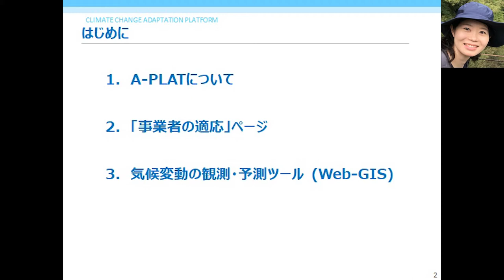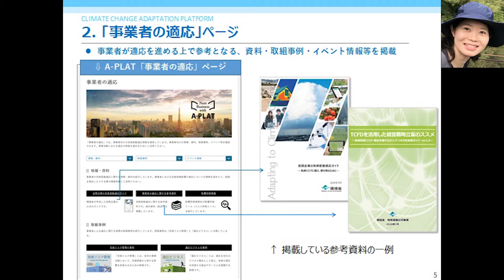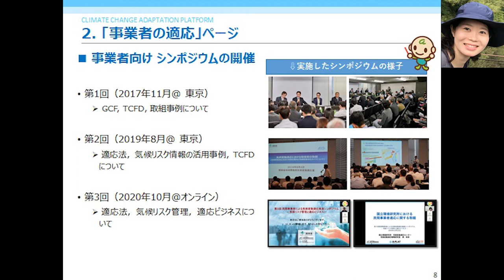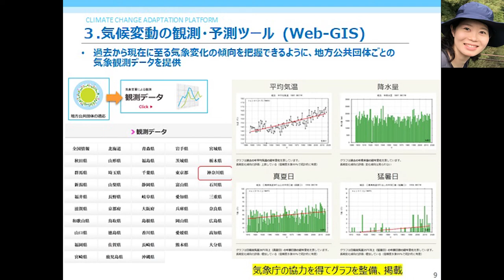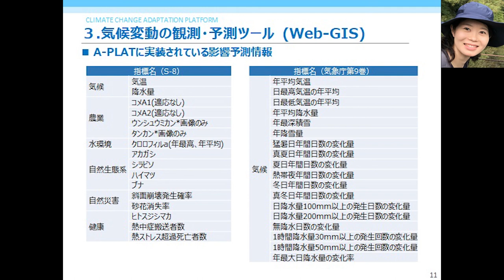A-PLATube #8 A-PLATにおける「事業者の適応」に関する情報をご紹介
温暖化に伴う気候変動による影響を避けられないのは民間企業も同じ！これからは民間企業も気候変動に適応できるか否かが、企業の将来を左右します！今回は、そんな「事業者の適応」を活用いただくためにA-PLATに掲載している役立つ情報をご紹介します！

・A-PLAT ‹気候変動適応情報プラットフォーム›
　全国の気候変動適応の情報が詰まったウェブサイトです。ぜひご覧ください！
・A-PLATの「事業者の適応」ページはこちら！